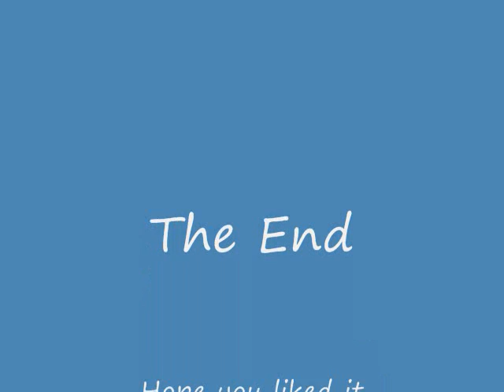Sledding_0001.wmv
A quick bit of sled riding around Summer Street,  Hornell NY.   filmed by Joe Flansburg,  Appearance of Becky Flansburg as  2nd person.